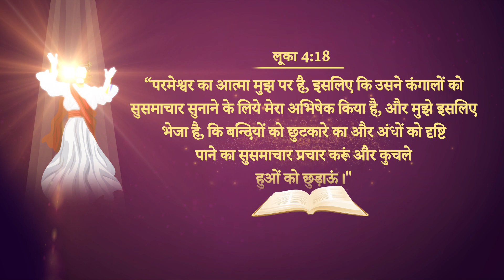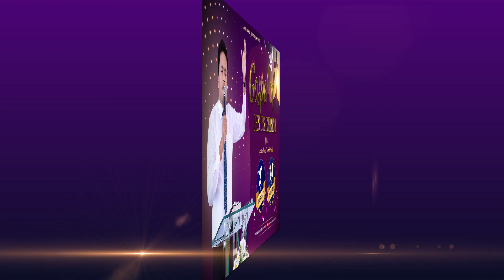GET READY FOR THE GOSPEL OF JESUS CHRIST MEETINGS ON 21th & 24th Oct, 2021 | Ankur Narula Ministries